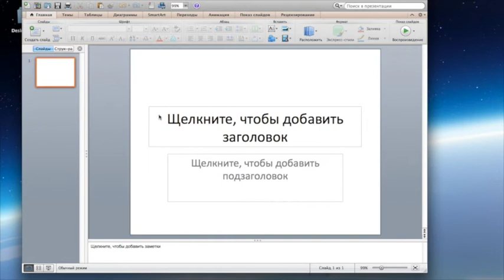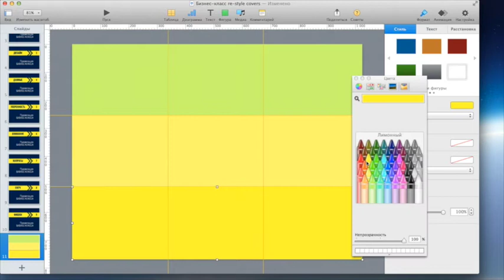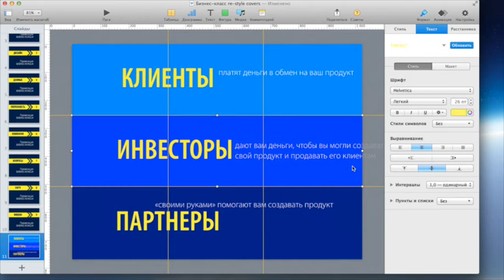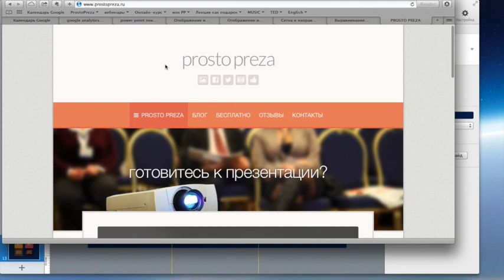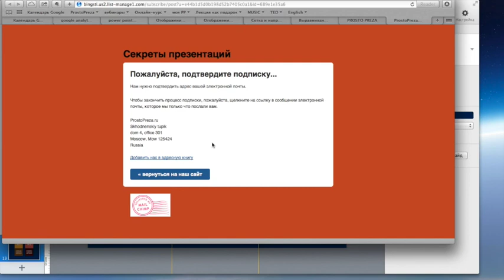Правило трех третей в PowerPoint и Keynote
Видео о том, как использовать "правило трех третей" в презентациях